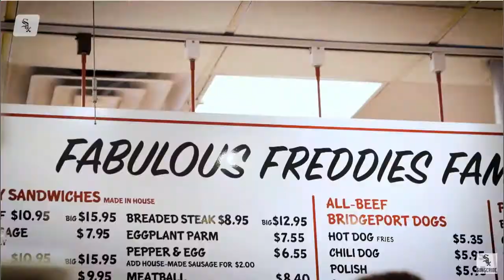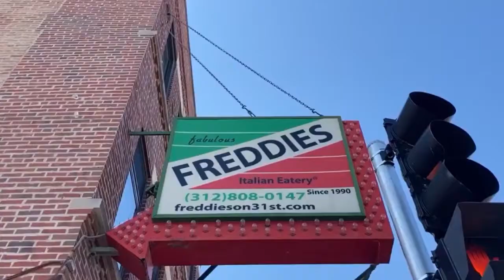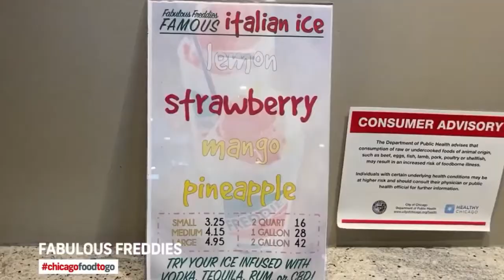Fabulous Freddie's on 31st (Lobby video re-edit)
Congratulations to Freddie's for 31 years on 31st Street!  This video is designed to capture the attention of the customers waiting in line to order some of the best food in Chicago.  Take a look at the segments that were combined to highlight Freddie's as a staple in the community, including the evolution of the "Yerminator" burger!